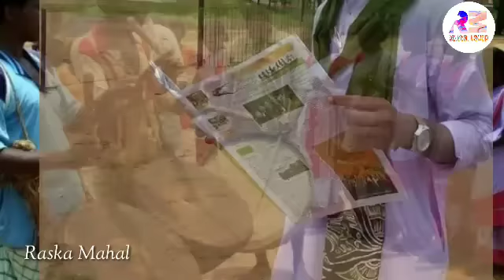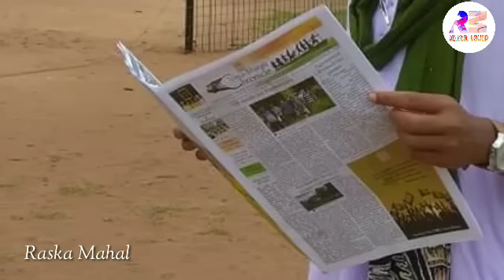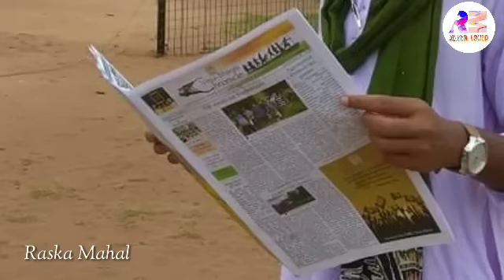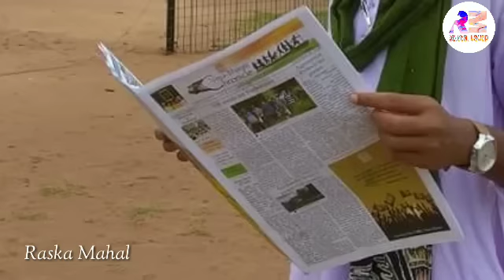Dong Sereng/ Khemta Sereng/ New Santali Video 2022/ New Santali Traditional Song/ Santali Song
Dong Sereng,
"Atu Reyag Sason Kathamo Babod Te Baneshwar Murmu Sao Kukli Roporh,"
Khemta Sereng.

This Video and Music Copyright by "Santarhi Akhrha Official".

ᱥᱟᱱᱛᱟᱲᱤ ᱟᱠᱷᱲᱟ᱾
SANTARHI AKHRHA.

ᱟᱠᱟᱥᱵᱟᱱᱤ, ᱾
AKASHBANI, KOLKATA.

ᱥᱤᱸᱜᱤ ᱢᱟᱦᱟ
Sunday